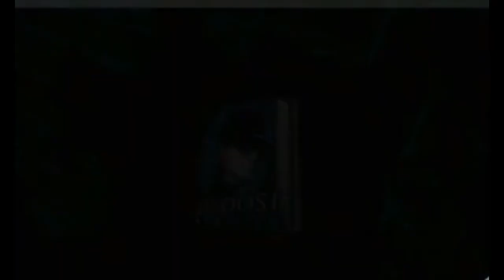Hot World Imran Series Episode 8 by Mazhar Kaleem M A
Further more new action, thirilling, Horror, Suspense, Haunted and sudden act happening Stories and novels , Spying novels audio and ishtiaq ahmed novels , and many more interesting Stories

Thanks
Jasoosi Duniya